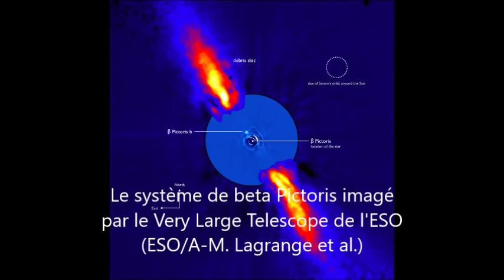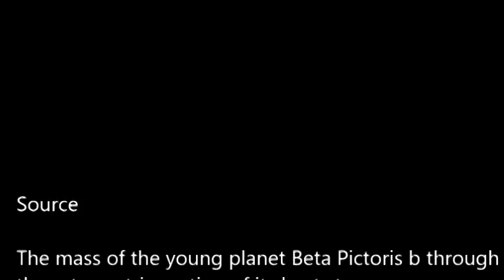[Astrophysique] La masse de l'exoplanète de beta Pictoris déterminée par des mesures astrométriques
La masse de la jeune exoplanète découverte en 2008 autour de beta Pictoris vient d'être mesurée assez précisément grâce à l'observation minutieuses des mouvements de beta Pictoris par le télescope Gaia et son lointain prédécesseur Hipparcos.